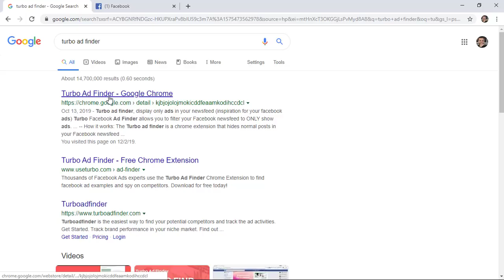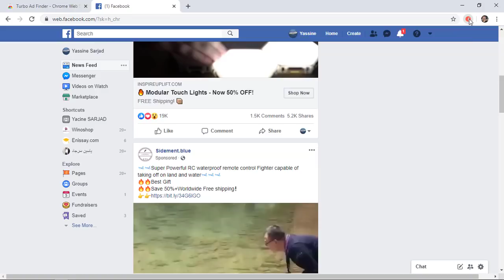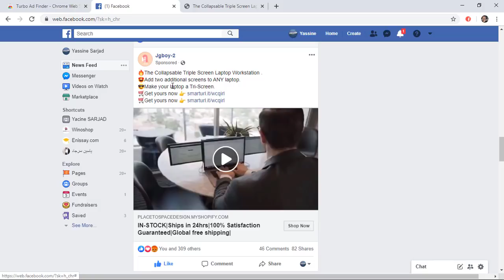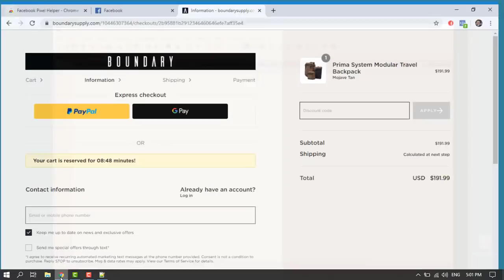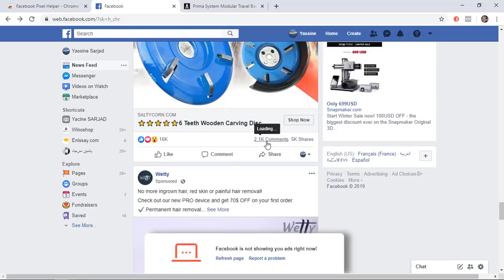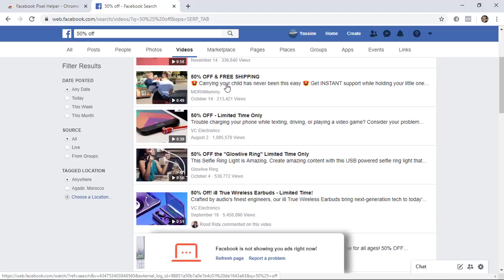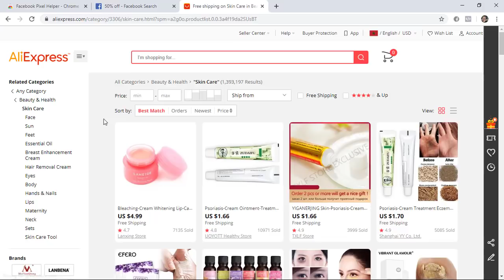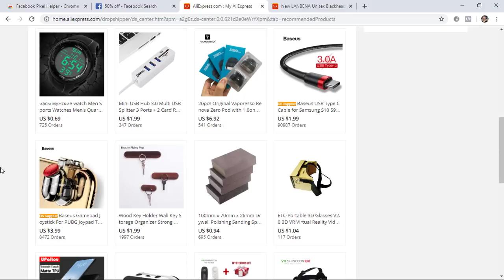كيف تجد منتجات مربحة للدروبشيبينغ / شرح الطرق خطوة بخطوة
تحتاج مساعدتي في اختيار عمل مناسب لك على الأنترنت أو لتطوير عملك الحالي؟ يمكنك التحدث معي عبر الهاتف و سأعطيك معلومات و أفكار و أشاركك تجربتي في مجال التسويق الرقمي. لطلب استشارة أو الحصول على معلومات أكثر بهذا الخصوص راسلني عبر الواتساب: 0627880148

Pixel كود:

fbq('track', 'Purchase', { content_type: 'product_group', content_ids: '[X]' , value: Y, num_items: 1, currency: 'USD', })الكلمات المفتاحية للبحث عن إعلانات:

Claim yours now
Get yours
Grab yours now
Order link
Tag A Friend
Tag a friend who would love this
Tag someone who needs this
Tag someone that would love this!